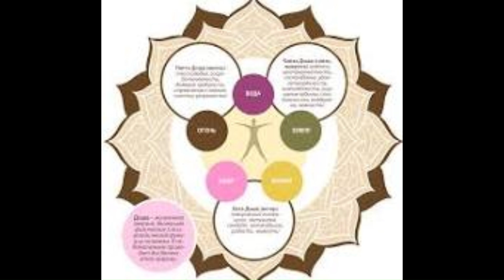Аюрведа об обуздании ума — сделано в Clipchamp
"...Наука жизни также предусматривает пути, на которых индивидуальность может встретить смерть умиротворенно. Согласно Аюрведе смерть — друг человека. Тело умирает, но индивидуальное сознание (душа) не умирает — она вечна.
Для достижения освобождения требуется дисциплина. Аюрведические основы дисциплины — это тщательно подобранная диета и уравновешенность бытия.
Дисциплина тела, ума и духа должна достигаться через такую традиционную практику, как йога, пранаяма и тантра. Эта практика принесет человеку духовное и физическое освобождение.
Йога
Согласно Аюрведе, практика йоги является духовной наукой, и она есть важное естественное предупреждающее средство, гарантирующее долголетие. Аюрведа и йога — науки-сестры.
В Индии существует традиция изучать Аюрведу перед принятием практики йоги, поскольку Аюрведа — это наука о теле, и только тогда, когда тело становится пригодным, считается, что человек готов изучать духовную науку йоги.
Йогическая практика описана отцом йоги — Патанджали. Она весьма способствует поддержанию хорошего здоровья, благополучия и долголетия.
Патанджали описал восемь разделов йоги и йогической практики: естественное регулирование нервной системы, руководство к очищению, позы тела, концентрация, созерцание, пробуждение сознания и стадия совершенного равновесия.
Йога приводит человека к естественной позиции спокойствия и уравновешенности. Йогические упражнения имеют, как предохранительное, так и целебное значение.
Йога — это наука о союзе с Изначальным Существом. Аюрведа — это наука о существовании, о повседневной жизни. Когда йоги делают обычные позы и следуют обычным предписаниям, они открывают энергии, которые скапливаются и застаиваются в энергетических центрах, и дают им движение.
При застое, эти энергии создают различные болезни. Йог может временно страдать от физических и психологических нарушений, поскольку в системе йогического очищения ума, тела и сознания происходит выход болезнетворных токсинов.
Пранаяма обладает многими восстановительными, оздоравливающими качествами и, в том числе, творческим воздействием на организм, ...

Мантра
Мантра (единственное число) это санскритский термин, обозначающий слово или группу слов, несущих определенную звуковую вибрацию и энергию.

Вначале мантру нужно петь звучно и достаточно громко, чтобы человек мог слышать звучание. Вибрация мантры проникает всё глубже и глубже в сердце, и, в итоге, человек может замолчать, внутренне взаимодействуя со сверхзвуковой вибрацией.
Эта практика несет в себе огромную оздоровительную энергию. Энергия мантры помогает достичь равновесия тела, ума и сознания.
Как пищу необходимо выбирать для тела, согласуясь с его конституцией, так и эффективное действие мантры необходимо для питания индивидуальной души.
Медитация
     Выберите, если возможно, свободное время ранним утром и сядьте удобно. Позвольте вашим глазам осматривать окружающее, вашим ушам воспринимать звуки. Расслабьте ваши мышцы.
Понаблюдав некоторое время этот внешний мир, закройте глаза и перенесите ваше сознание из внешнего мира во внутренний. Начните замечать движение ваших мыслей, желаний и эмоций. С берега сознания наблюдайте движение реки мыслей.
Не пытайтесь останавливать, изменять или давать оценку этому состоянию. Через это внутреннее наблюдение вы начнете избавляться от рассеянности, почувствуете начало радикального изменения.
По мере возрастания незамутненного сознания, вы начнете наслаждаться возрастающим освобождением, и сокровищница энергии раскроется в вас. В этом заключается благо медитативной практики.
Другой вид медитации также несёт великое благо. Сядьте спокойно и наблюдайте за вашим дыханием.
Дыхание — это движение праны, а прана — жизненная сила и жизненная энергия, имеющая два полюса: вдох и выдох. Вдох является холодным, а выдох теплым. Вместе вдох и выдох создают естественный биоритм.
Через дыхание вы начнете постигать вибрацию космического звука. Этот космический звук является беззвучным аум и имеет два проявления — мужское и женское.
Мужское начало — это хм, а женская энергия — это со. Во время вдоха вы почувствуете вибрацию космического звука со, во время выдоха вы будете чувствовать звук хм.
В со-хм медитации существует союз индивидуального сознания с Космическим Сознанием. Прислушивайтесь к звучанию со-хм, хм-со в вашем дыхании.
Эти вибрации являются звуковой энергией, которая идентична жизненной энергии дыхания. Ваше дыхание станет спокойным и спонтанным, и вы уйдете за пределы мысли, за пределы времени и пространства, за пределы причин и следствий.
Ограничения исчезнут, ваше сознание станет пустым в себе, и в этой пустоте произойдет раскрытие вашего сознания.
Это слияние индивидуального сознания с Космическим Сознанием приведет к самадхи — стадии высочайшего равновесия.

Медитация необходима для внесения гармонии в повседневную жизнь человека, Помните, однако, результаты медитации можно получить только при старательной и регулярной практике.